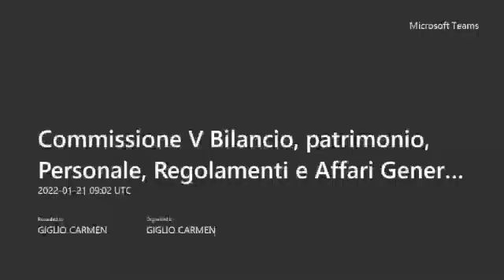Commissione V del 21 gennaio 2022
Ordine del giorno:
1.Approvazione verbali n.04/21 e n.05/21;
2.Esame situazione opere a scomputo dei Consorzi con particolare attenzione alle infrastrutture stradali da riportare al patrimonio;
3.Esame posta;
4.Varie ed eventuali.